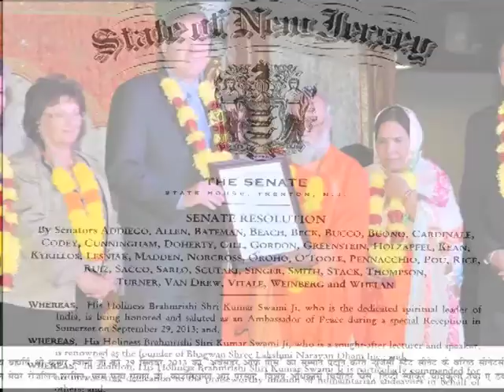GRAND HONOR 27/10/13 IN MAURITIUS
POWERED BY :-
BHAGWAN SHREE LAKSHMI NARAYAN DHAM
5/120 SANT NIRANKARI COLONY, DELHI - 110009